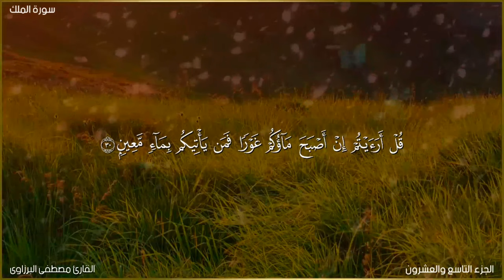سورة الملك (كاملة)💚| السورة المنجية من عذاب القبر | تلاوة هادئة قبل النوم | القارئ مصطفى البرزاوى 🎧😴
سورة الملك كاملة السورة المنجية من عذاب القبر تلاوة هادئة قبل النوم تمنع عذاب القبر بصوت القارئ مصطفى البرزاوى هدوء وراحه وسكينة أرح سمعك وقلبك بالقران الكريم

القران الكريم بصوت جميل جدا وهادئ
صوت جميل _ ضد تفكير سيء _ ونوم عميق ومريح & القارئ الشيخ مصطفى البرزاوى😴

تلاوة هادئة تريح الاعصاب 🎶 صوت هادئ للنوم(ازح هموم قلبك)تلاوة للنوم💤راحة نفسية لا توصف💚
سورة الكهف كاملة مكتوبة تلاوة عذبة هادئة راحة وسكينة وهدوء | القارئ سالم الرويلى  | Surah Al kahf
قرآن كريم للمساعدة على نوم عميق بسرعة - قران كريم بصوت جميل جدا جدا قبل النوم 😌🎧 راحة نفسية لا توصف
10 ساعات قرآن للنوم و الراحة النفسية | هزاع البلوشي